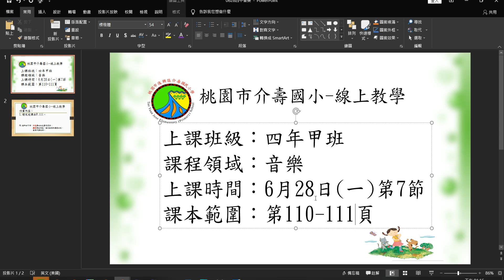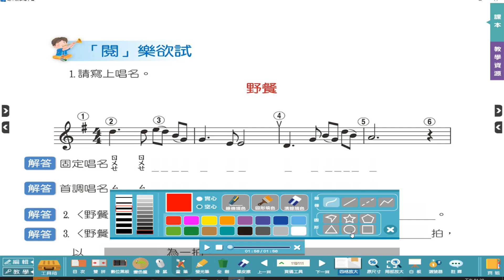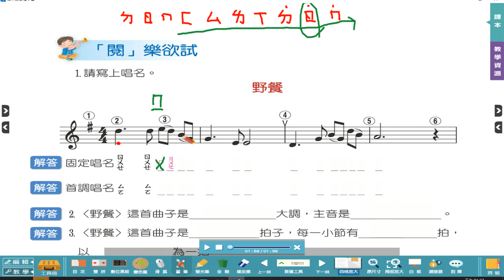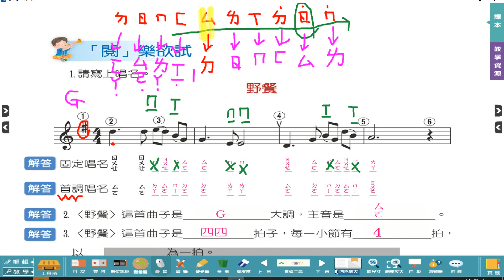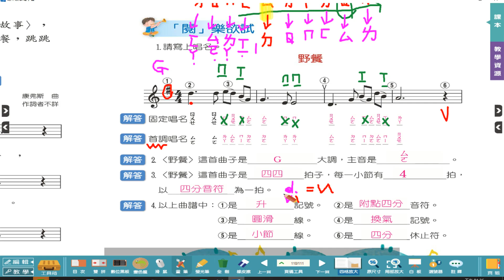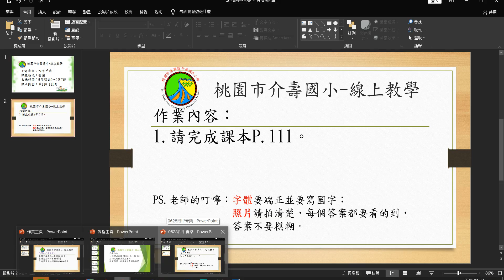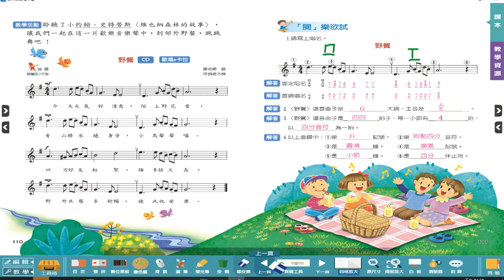0628 四甲音樂第7節